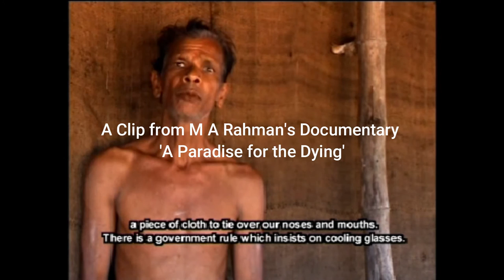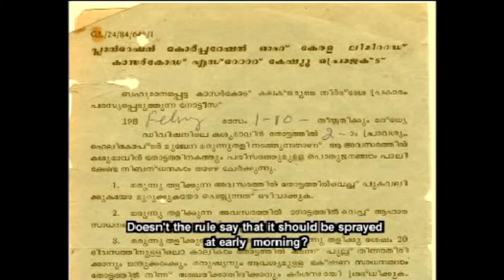Clip 6 - A Clip from M A Rahman's Documentary 'A Paradise for the Dying'